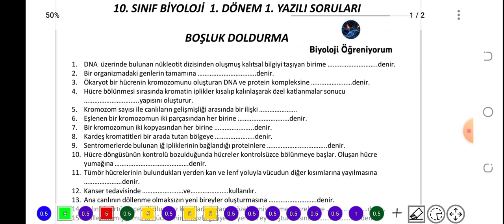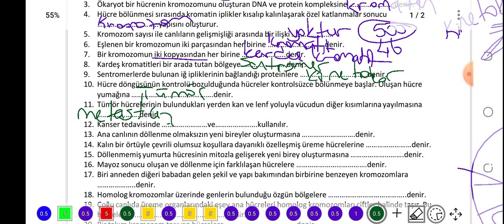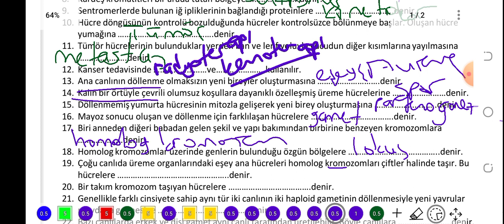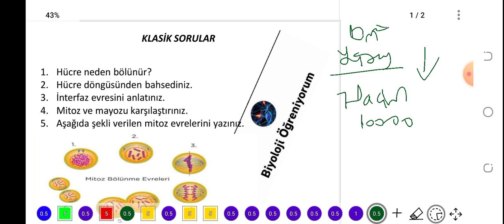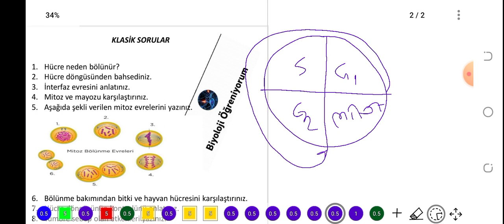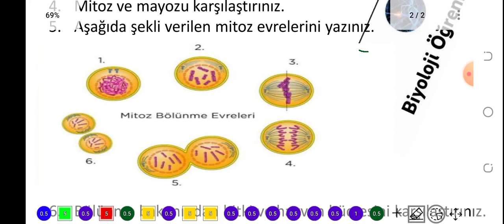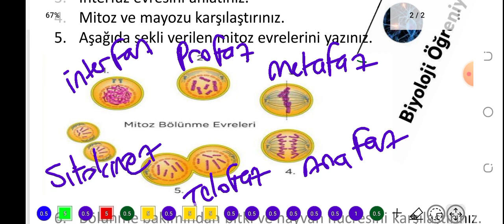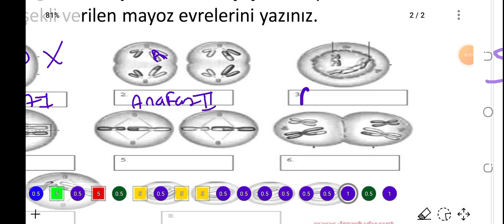10. SINIF BİYOLOJİ 1. DÖNEM 1. YAZILI